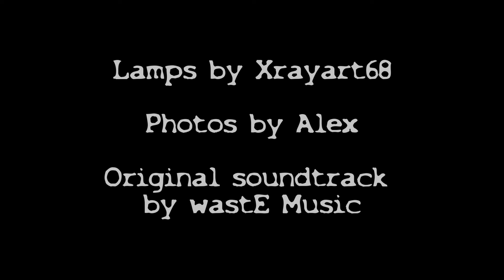X-Ray Lamps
Lamps made with old radiographs.